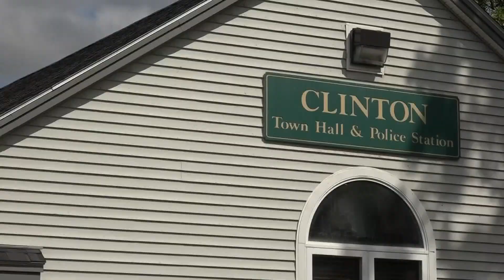Clinton addresses concerns about complete revaluation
Company 'Maine Assessment Appraisal Services' is conducting a complete revaluation of all real estate and personal property in Clinton for the 2021 tax year.